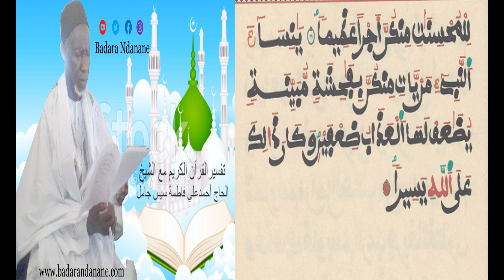Traduction du coran : Sourate 31 ( Luqman, Hisib - Waman Yuslim) Serigne Ahmadou CISSÉ